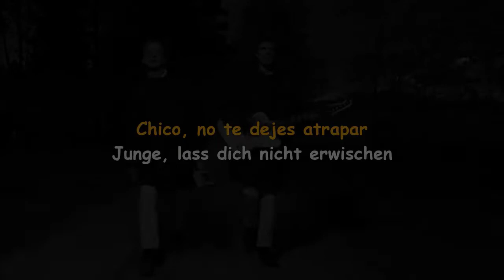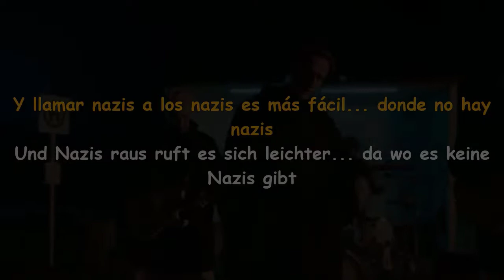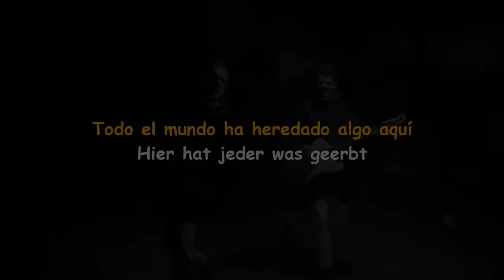KRAFTKLUB - Wittenberg ist nicht Paris - Sub Español/Aleman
KRAFTKLUB - Wittenberg ist nicht Paris